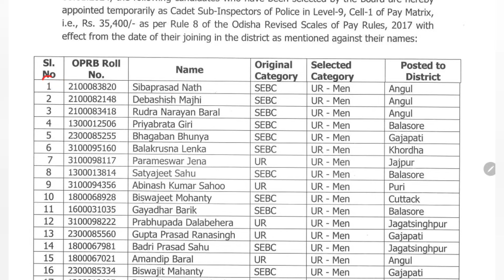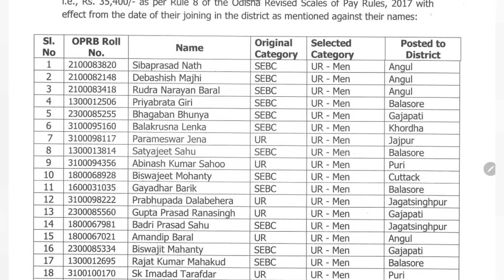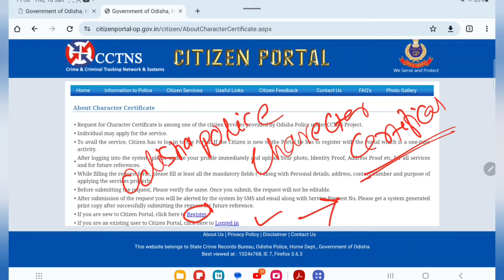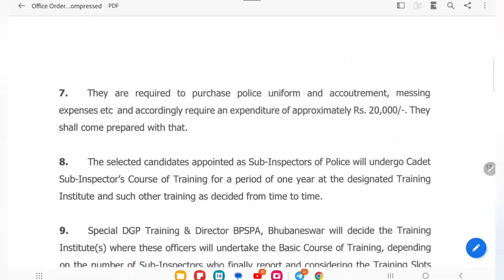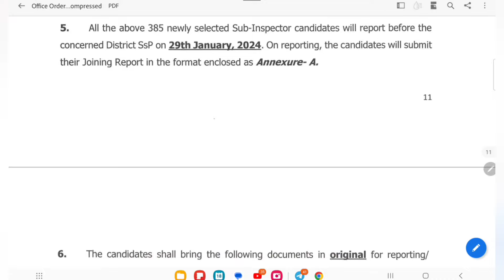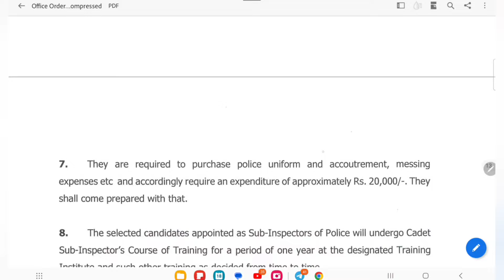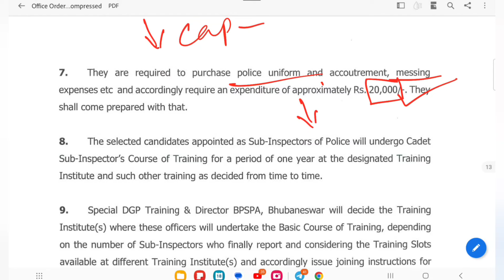ODISHA POLICE SI 2021 JOINING | ALL DOUBT CLEAR